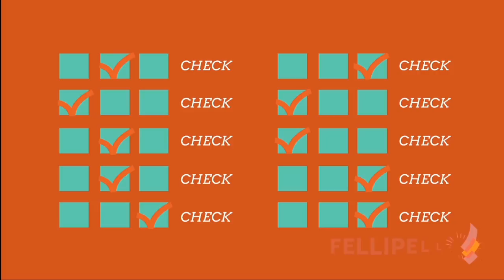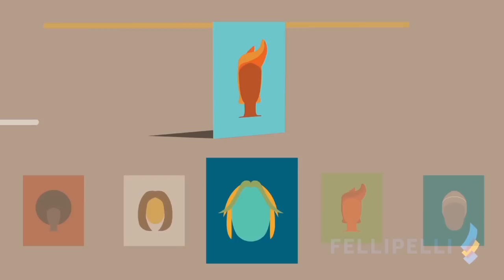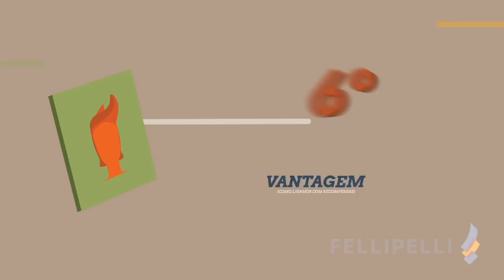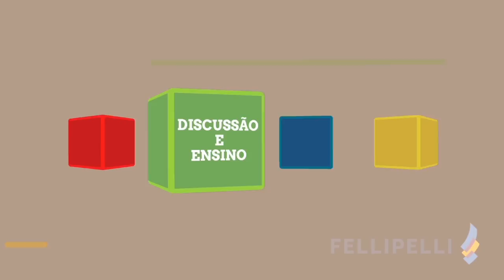Birkman® – Comportamento, Motivação, Necessidades e estresse no ambiente de trabalho - Fellipelli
Birkman® é uma avaliação comportamental multidimensional que identifica com precisão: comportamentos sociais, expectativas subjacentes em relação ao ambiente de trabalho, potenciais reações de estresse (caso as expectativas não sejam atendidas), as preferências ocupacionais e os pontos fortes organizacionais. Conheça
A Fellipelli é a distribuidora oficial do MBTI e maior referência em assessments e soluções corporativas na área de desenvolvimento humano no Brasil. Transformamos as organizações com resultados em semanas.